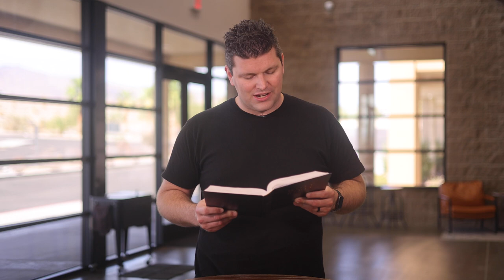Your Word for the Day - Episode 875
Today Pastor Robert discusses how God is our refuge from all of the difficulties we are facing.